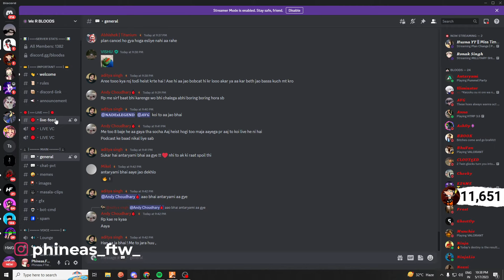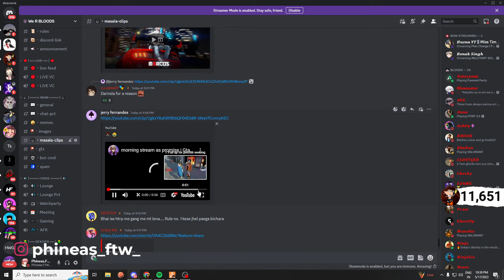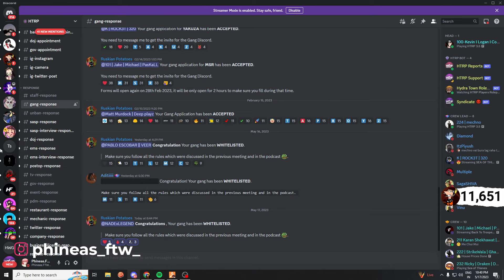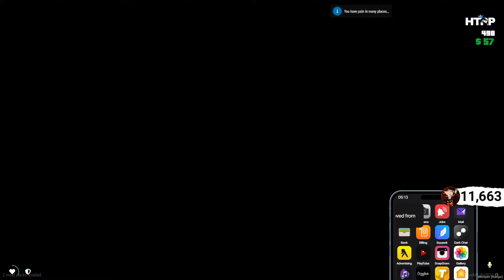Double Dee / The Rat / Bloods / HTRP 3.5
🔰Chat Rules🔰
🔹Avoid spamming
🔹Avoid hatred against any streamer
🔹Avoid Abuse against anyone
🔹 Avoid any promotion
🔹Respect Mods and every individual on the stream

Enjoy your time on the stream